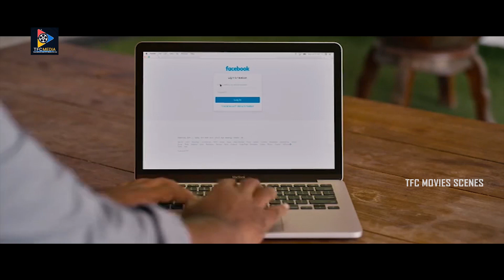నీతో ఉంటే నాకు ఈ జన్మకి పెళ్లి కాదు రా.. | Telugu Movie Scenes | TFC Movie Scenes